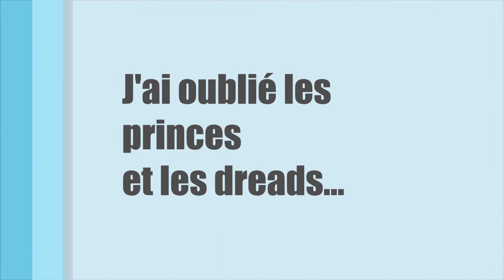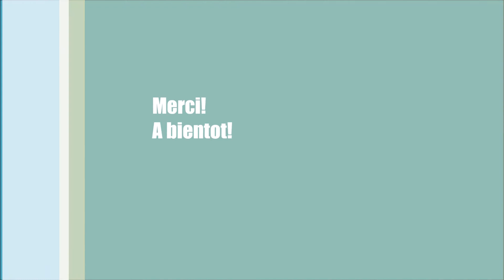Présentation d'armée: Thousand Sons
Salut ca faisait longtemps!
Aujourd'hui le petit film de présentation de mes Thousand Sons.

et
ALL IS DUST - Get Away From The Lean Eden

Je profite pour faire leur p'tite pub au passage, parce que j'aime bien beaucoup!